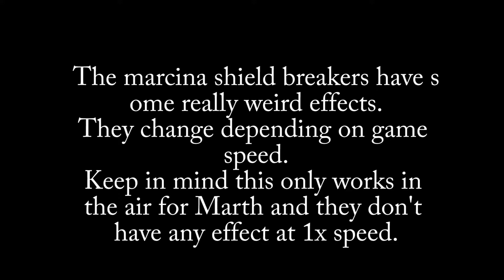Shieldbreaker animation effect comparison